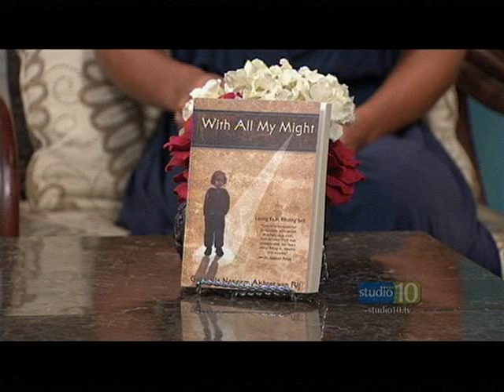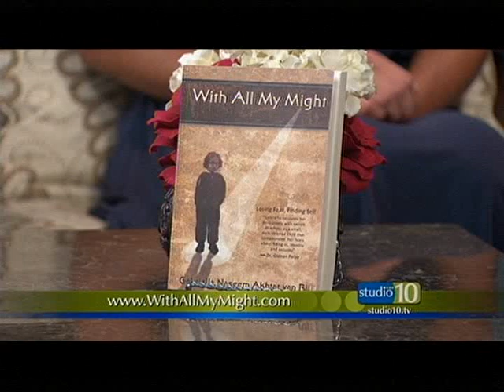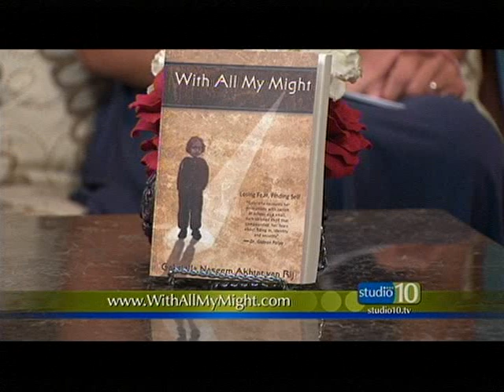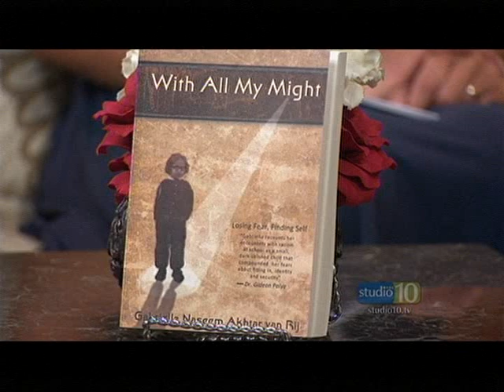Gabriella van Rij - WTSP-TV, Channel 10, CBS Television Network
Holly Sinn & Jerome Ritchey interviewed me in St. Petersberg, FL to discuss the new Bully Movie that came out recently in theatres and that had the big controversy on the rating for the movie. A must see movie, to raise the awareness on bullying.